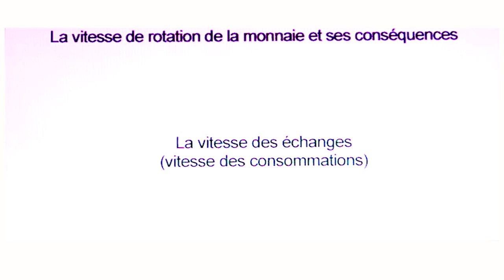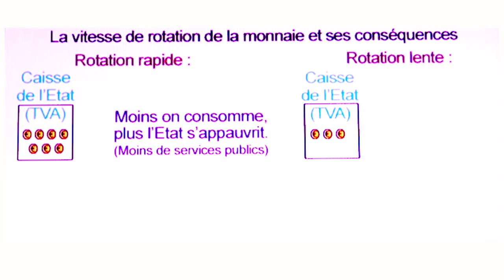Comprendre le principe de "vitesse de la rotation monetaire"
Petite vidéo rapide pour comprendre le principe de "vitesse de la rotation monétaire" avec ses conséquences : lorsque c'est lent, la société en général s'appauvrit, et lorsque c'est rapide, la société détruit ses ressources. Kafkaïen ? Oui. Mais on peut faire mieux avec un système postmonétaire. Renseignez-vous ! :)